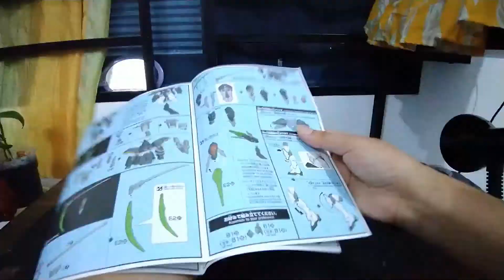1/144 HG Deathscythe Build Up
Here is the build up for the 1/144 HGAC Deathscythe